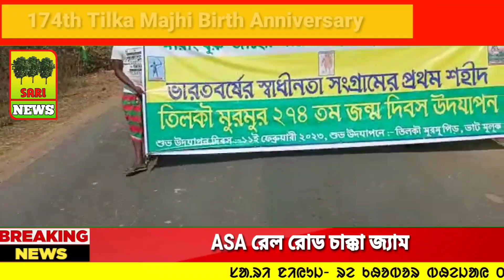Sari News Santali 2023 | Tilka Majhi Janam Maha |সেঙ্গেল অভিযান Rail Road চাক্কা জাম |News Today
Report-Mandal Saren,Sangiri Hembram,S.Mandi,Subhas ch. Mandi.